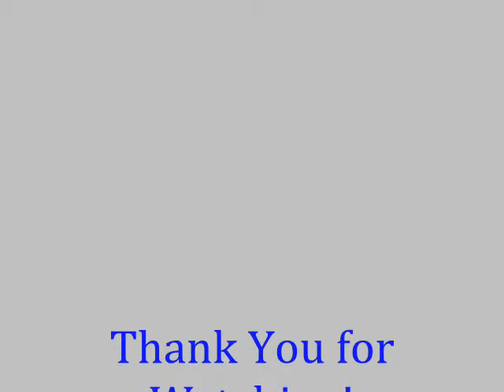Bradbury Cement Stain call Shafran 310 295 1960